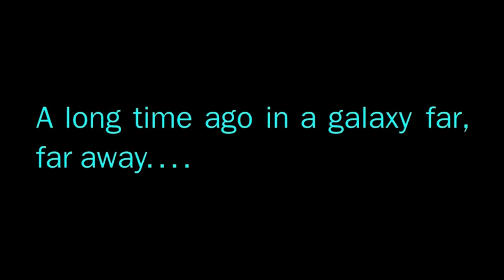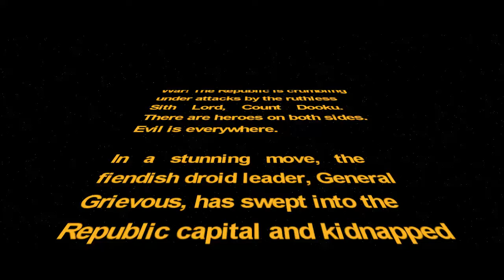Sony Vegas recreation of Star Wars Ep. 3 Opening Crawl (720p)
A Sony Vegas (8.0) recreation of the opening crawl from Star Wars Episode III. I know it's far from perfect but it's really not that bad for the fact that it was made only using the features on Sony Vegas (exception of the Star Wars logo). Includes the 2.35:1 aspect ratio and 23.976 fps.